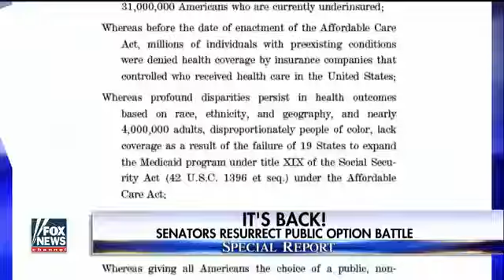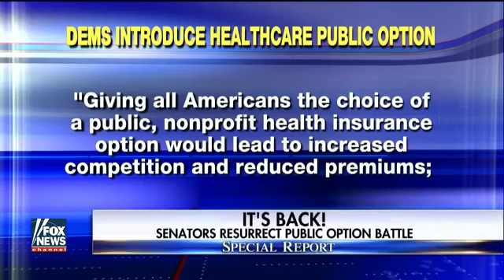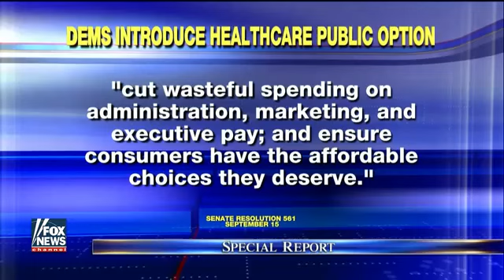Democrats resurrect public option battle for ObamaCare